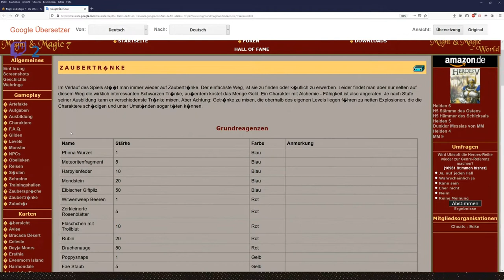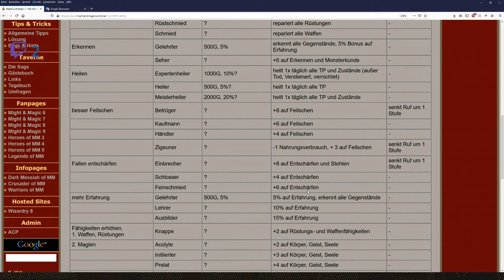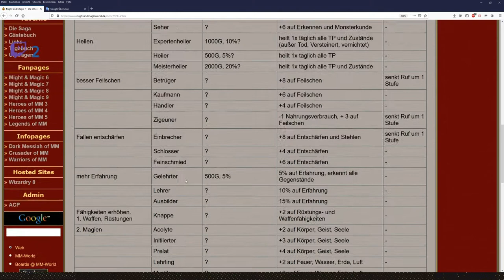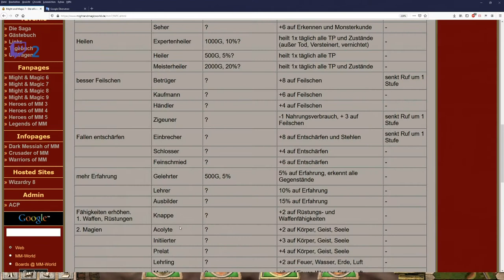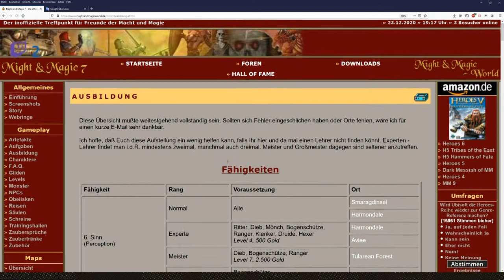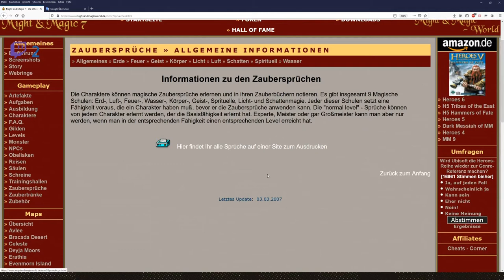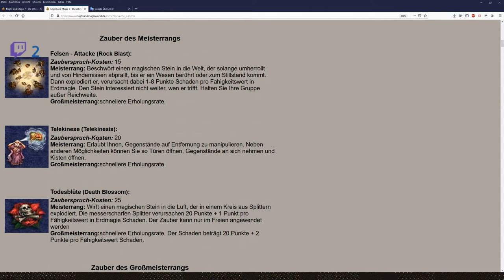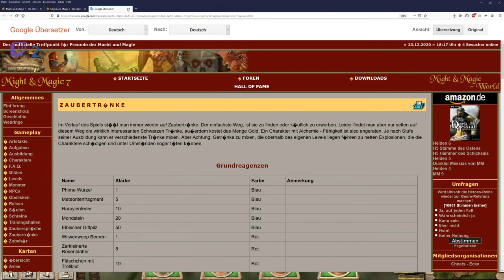Let´s Zock Might & Magic 7: For Blood and Honor _Wo ist ein Feinschmied?!_!Folge! 16